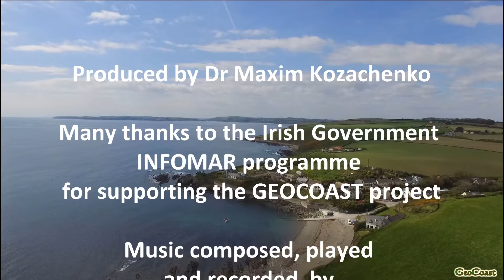Where does OIL and GAS in Ireland come from?!!? Prospects of RENEWABLE ENERGY?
Dr Maxim Kozachenko is talking to Dr Dave Naylor who has over 40 years experience in offshore oil and gas exploration.